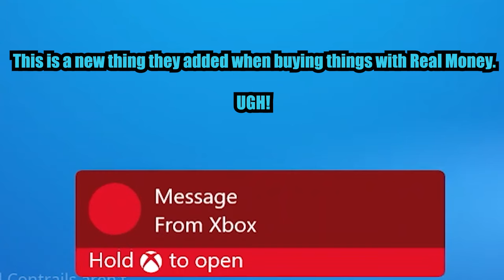Spending 35,000+ V-Bucks in FORTNITE!!!!! (Spending Spree #15)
After almost 100 DAYS, I'm back with a brand new Spending Spree or a documentary series showing how I make poor decisions with my money.

Hi, my name is SInewyMinotaur but you can call be SInewy or Minotaur. or both.